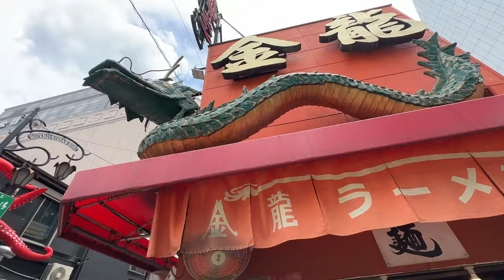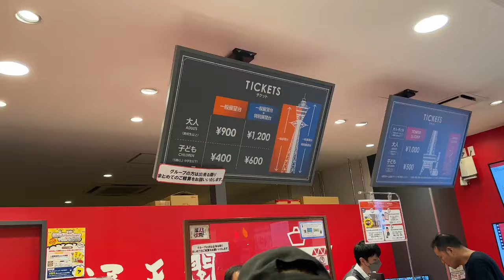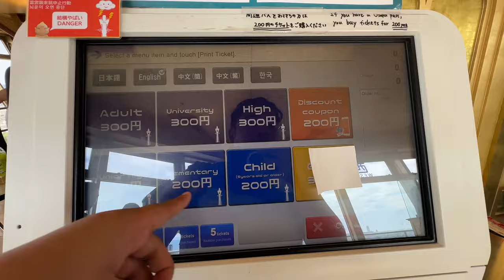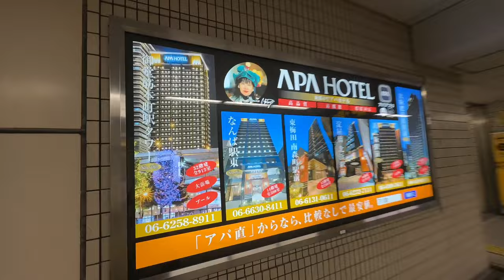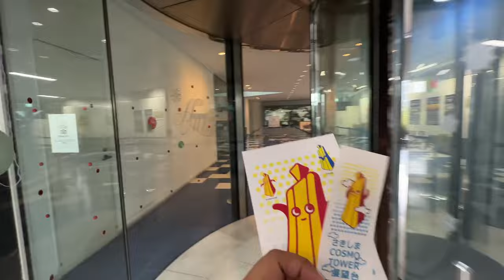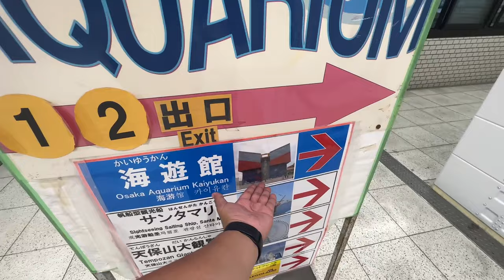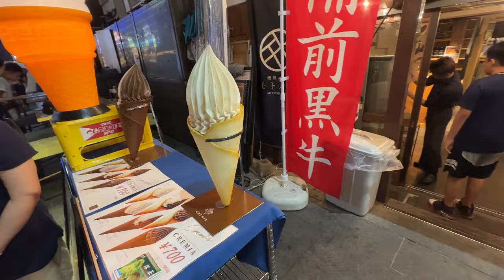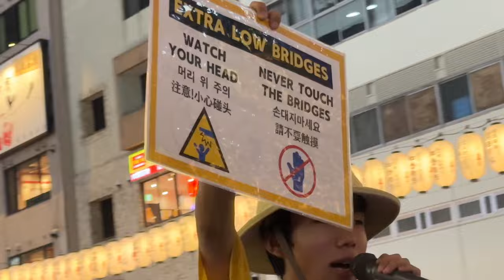OSAKA VLOG • Osaka Tower, Tempozan Giant Ferris Wheel & Dotonbori River Cruise | Ivan de Guzman